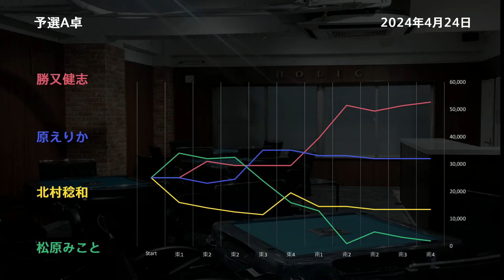麻雀遊戯王CUP2024A卓切り抜き[対局者:北村稔和,勝又健志,松原みこと,原えりか 解説:村上淳 実況:襟川麻衣子]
本配信はこちら↓
麻雀遊戯王CUP2024[解説:村上淳 実況:襟川麻衣子  参加企業:一久,ピナイ家事代行サービス,ピンクイオン,麻雀ぐりぐり,MAYJUNC,株式会社LUXIA,麻雀遊戯王,竹書房]

【対局者】
勝又健志（MAYJUNC/日本プロ麻雀連盟）

松原みこと（㈱LUXIA）

【出演】
解説：村上淳（最高位戦日本プロ麻雀協会）

番組アシスタント：長澤茉里奈(まりちゅう)

ロケリポーター：
・豊後葵(日本プロ麻雀協会)